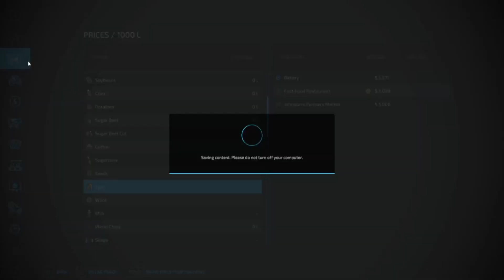Farming Simulator 22 - I Lease Harvester Today || Hindi Game Play Part - 5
Hey! guys today I came with a new Gameplay Series of "Farming Simulator 22".

On this channel you'll also get another games video like GTA V, RDR2 , MINECRAFT  etc. also get Mobile games Videos